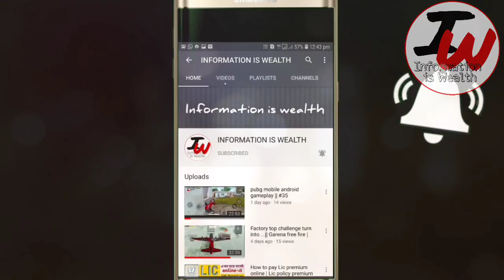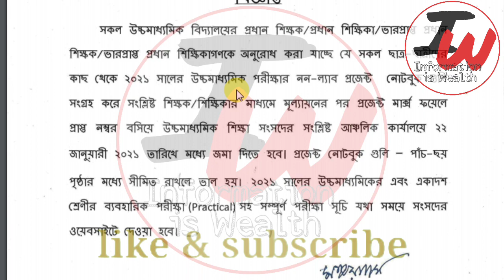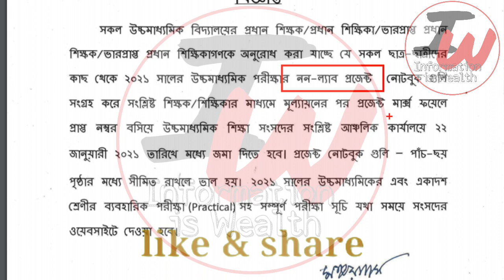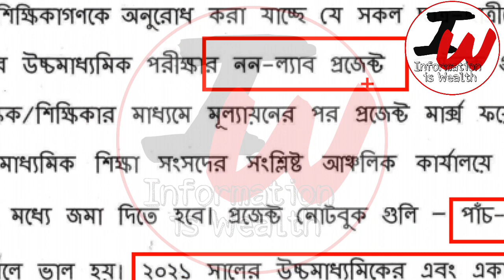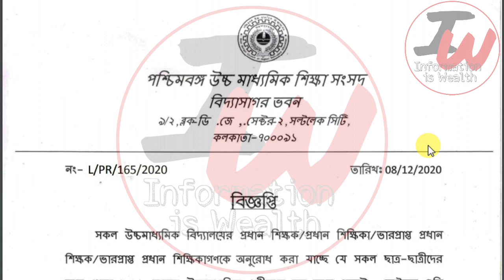2021 সালে একাদশ শ্রেণির পরীক্ষা হবে, 2021 উচ্চমাধ্যমিকের প্রজেক্ট জমা দেওয়ার বিজ্ঞপ্তি প্রকাশিত হল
2021 সালে একাদশ শ্রেণির পরীক্ষা হবে, 2021 উচ্চমাধ্যমিকের প্রজেক্ট জমা দেওয়ার বিজ্ঞপ্তি প্রকাশিত হল

মাধ্যমিক পরীক্ষা 2021 নিয়ে বড়ো ঘোষণা পর্ষদের |মাধ্যমিক পরীক্ষা 2021 কবে হবে?Madhyamik Exam 2021 Date
madhyamik exam date 2021 abp ananda.
2021 hs exam date abp ananda.
2021 madhyamik exam date.
madhyamik 2021.
hs exam date 2021 West bengal.
মাধ্যমিক পরীক্ষা কবে হবে.
মাধ্যমিক পরীক্ষা 2021.
madhyamik 2021 kobe hobe.
h.s exam 2021 kobe hobe.
wbchse exam 2021 news.
abp news live bengali madhyamik 2021.
madhyamik 2021 exam date
hs exam kobe hobe 2021.
madhyamik news 2021 abp ananda.
madhyamik newshs exam 2020 date.
madhyamik exam 2021 new update.
madhyamik pariksha kobe.
class 11 exam date 2021.
2021 madhyamik exam kobe hobe.
2021 madhyamik exam date abp ananda.
2021 madhyamik exam date west bengal board.
west bengal college reopen news.
school khulbe kobe.
west bengal hs exam date 2021.
abp ananda news madhyamik pariksha2021.
abp ananda hs exam news 2021.
madhyamik pariksha.
hs 2021.
school kobe khulbe west bengal 2020.
school kobe khulbe 2020.
2021 hs exam kobe hobe.
madhyamik exam date 2021 west bengal.
2021 madhyamik exam news.
madhyamik 2021 date.
2021 hs exam news.
madhyamik 2021 abp news.

মাধ্যমিক পরীক্ষা 2021 কবে হবে? উচ্চ মাধ্যমিক পরীক্ষা 2021 কবে হবে? Madhyamik Exam 2021 Date & Time ?

madhyamik 2021.
2021 madhyamik exam date.
madhyamik 2021 date.
madhyamik date 2021.
2021 hs exam date.
madhyamik syllabus.
h.s exam 2021 news.
hs syllabus 2021.
2021 madhyamik syllabus.
madhyamik 2021 syllabus.
2021 madhyamik exam date abp news.
2021 hs exam date in west bengal.
madhyamik pariksha.
madhyamik 2021 rutine.
wb madhyamik exam date 2021.
west bengal madhyamik syllabus 2021 abp ananda.
madhyamik 2021.
madhyamik news 2021.
hs exam date abp ananda.
when madhyamik exam start 2021 abp ananda news.
madhyamik pariksha2021.
2021 madhyamik date.
2021 madhyamik pariksha.
date of madhyamik exam 2021.
hs exam 2020 date.
2021 madhyamik routine.

madhyamik exam 2021,madhyamik exam 2021 date & time,
madhyamik exam 2021 date,madhyamik exam 2021 news,madhyamik exam 2021 new
update,madhyamik exam 2021 syllabus,madhyamik exam 2021 in west
bengal,madhyamik 2021 exam cancelled,madhyamik exam date 2021 west
bengal,madhyamik exam result 2021,hs exam 2021 date,hs exam 2021,hs exam 2021 news,hs exam 2021 update,hs exam 2021 news assam,hs exam 2021 syllabus,hs exam 2021 new update,hs exam 2021 date assam,hs exam 2021 assam,hs exam 2021 update news,

পিছোতে চলেছে পরীক্ষা? কমতে চলেছে সিলেবাস?

wbbse madhyamik syllabus 2021
hs exam 2021 syllabus
wbbse madhyamik 2021 exam date
2021 madhyamik syllabus
school college reopen in west bengal
madhyamik 2021
2021 madhyamik exam date news
2021 madhyamik exam date